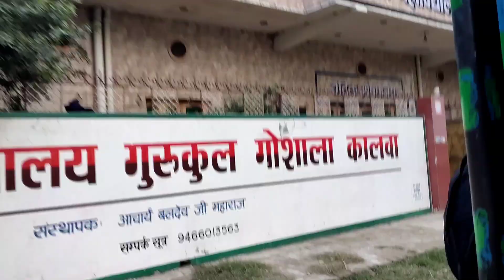Gurukul Kalwa पहुंच गए, रास्ते में Popat हो गया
:- नमस्ते दोस्तों आप सभी का स्वागत हैं आज की इस वीडियो में